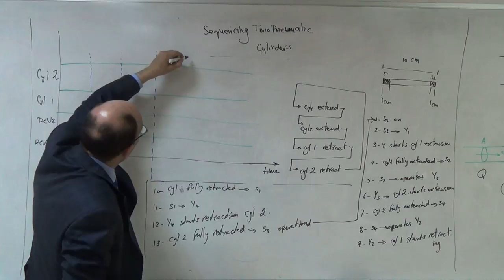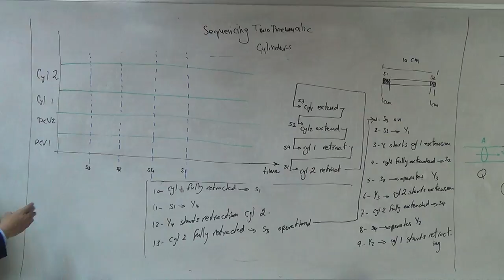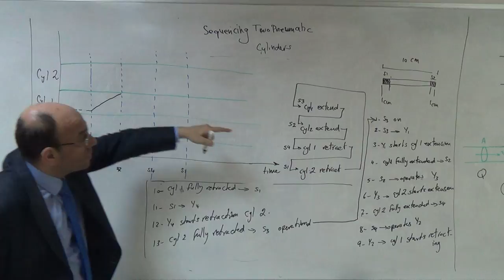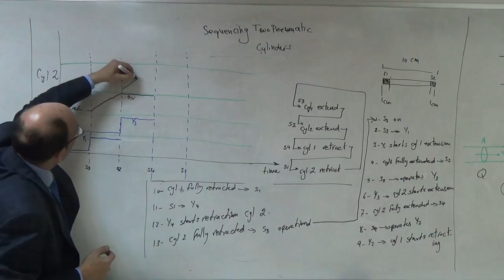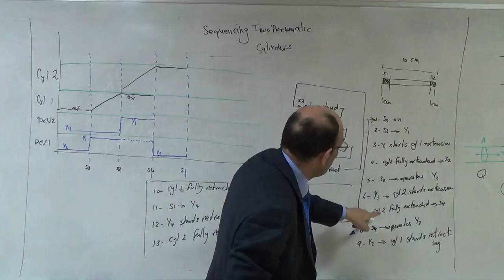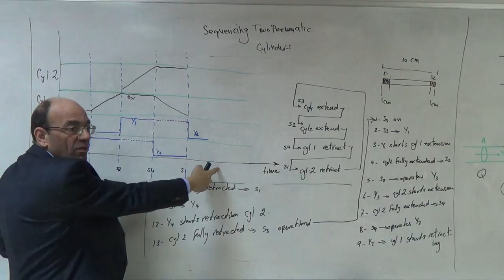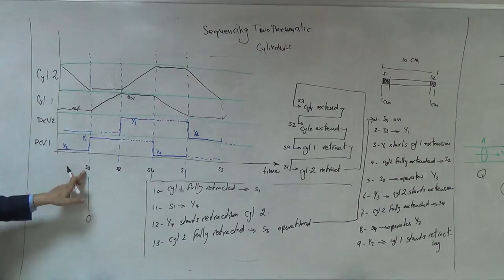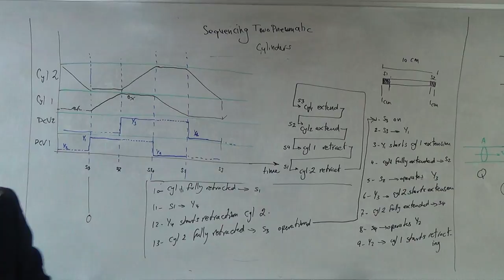Building and Analysing a Sequencing Circuit for Two Pneumatic Cylinders (c), 28/2/2017